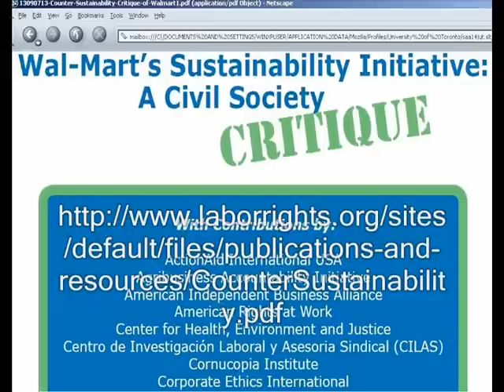Walmart Sustainability Critique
personal opinions about the 2007 report by the Bog Box Collaborative